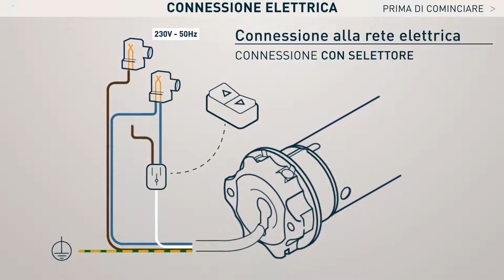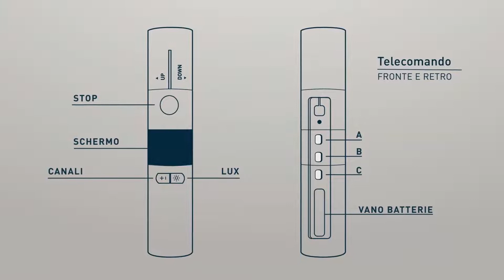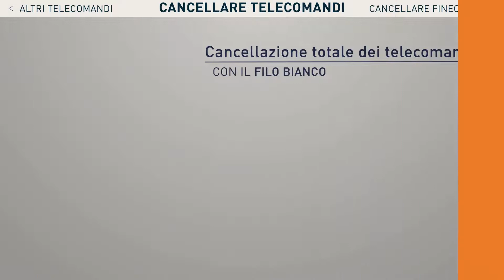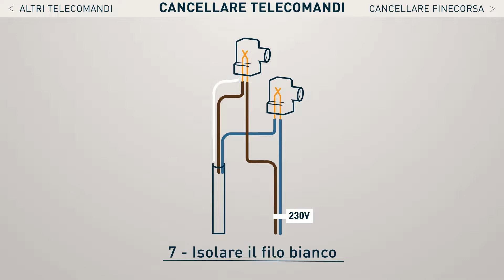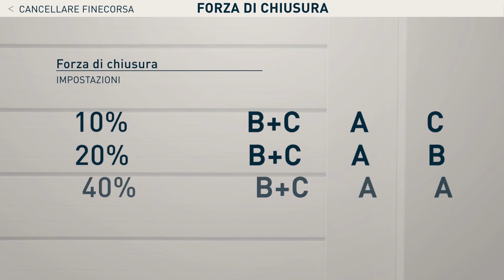[ITA] TRONIC RX